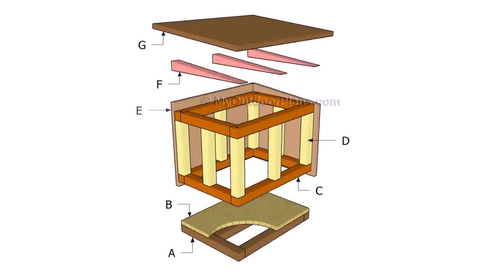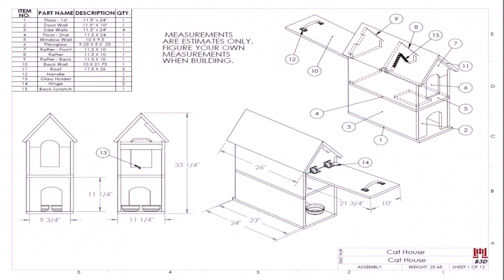Cat House Design Outdoor (see description)